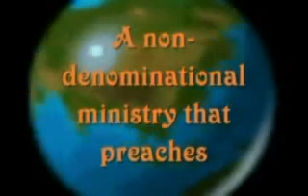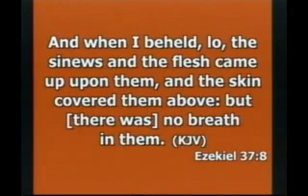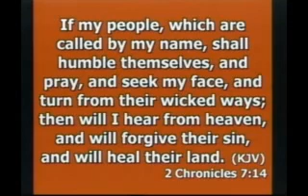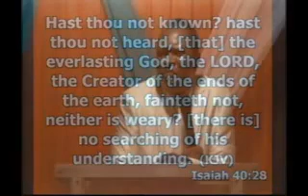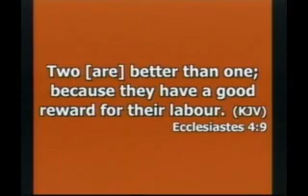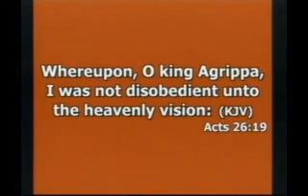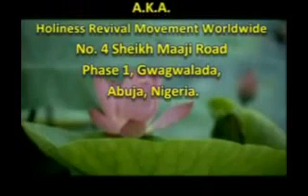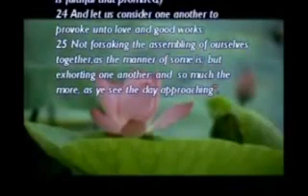DRY BONES SHALL RISE AGAIN by Pastor Paul Rika